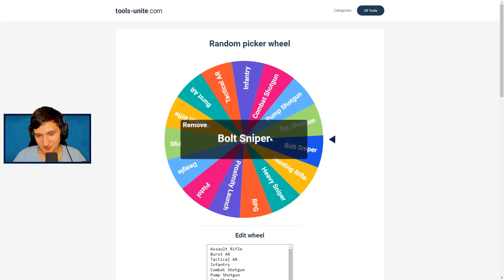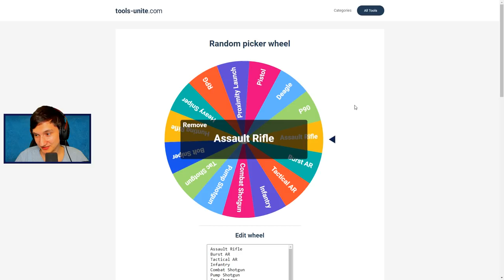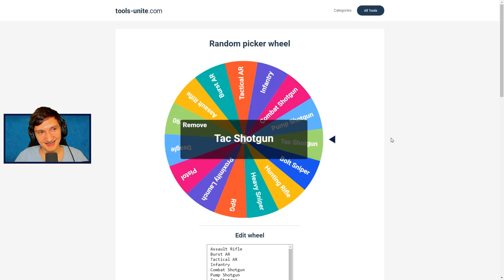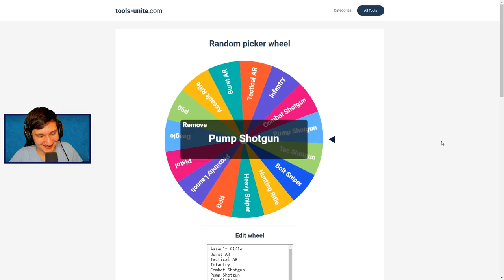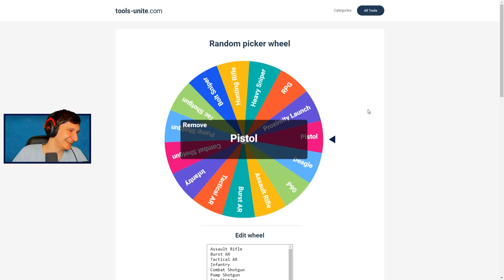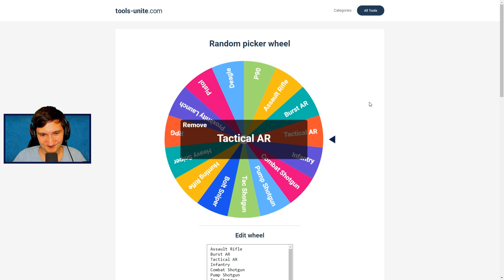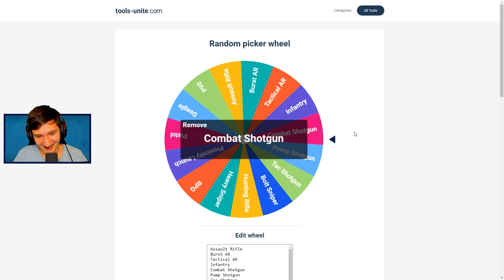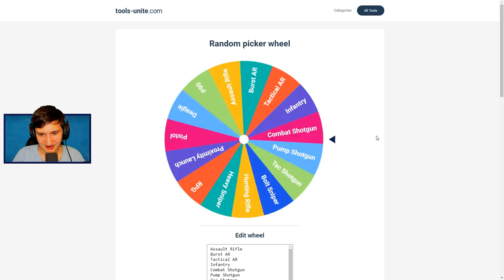HJULET *BESTEMMER* VORES VÅBEN! - Dansk Fortnite